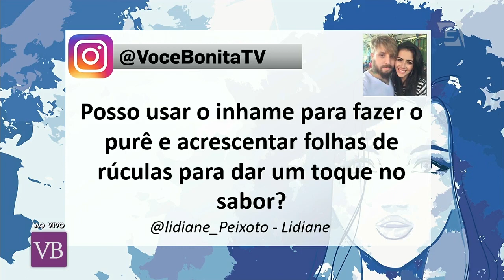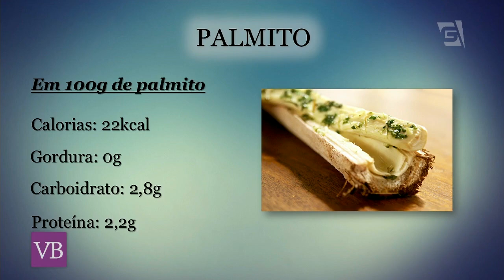Medalhão de Palmito e Purê de Cenoura Detox - Você Bonita (18/05/17)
O chef de cozinha Ipe Aranha ensina a fazer um medalhão de palmito e um purê de abóbora deliciosos e detox!